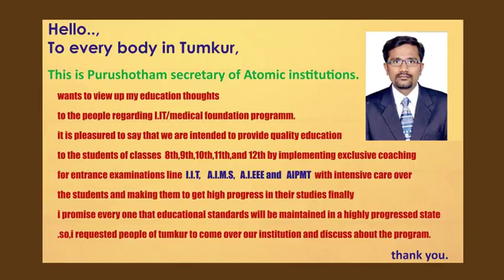Star mandya tv ads